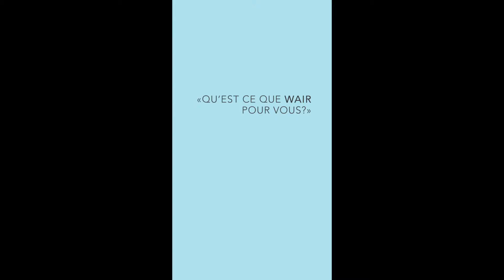La parole de l'expert, Paolo Bruno du Cabinet AIRSUR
Paolo BRUNO, expert en qualité de l'air nous parle de WAIR !